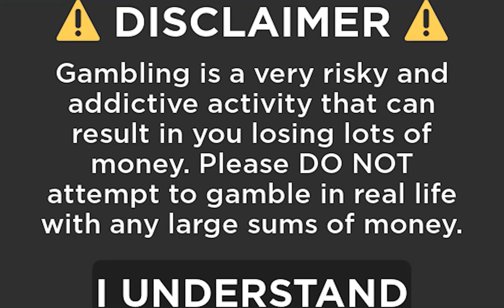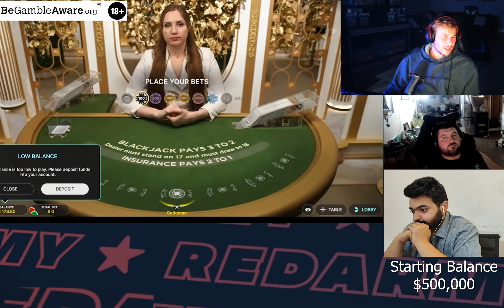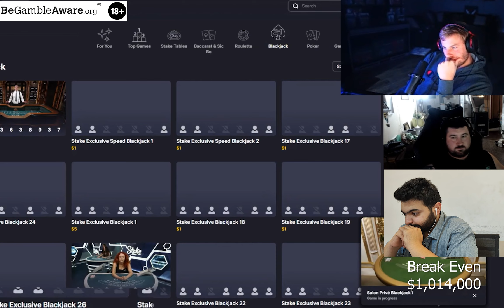XPOSED Blackjack Massive Session (MAX BETS ONLY) !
Be Smart DON'T Gamble !!!